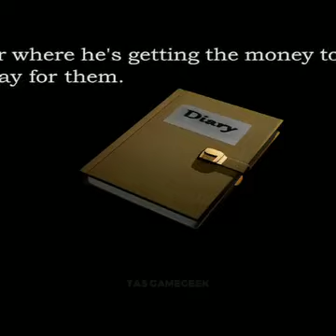October 23, 2024